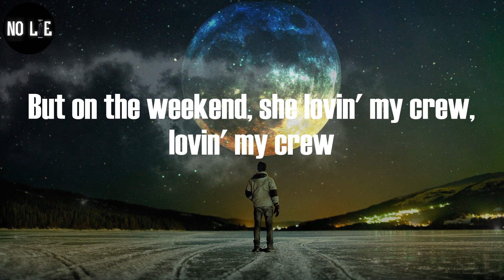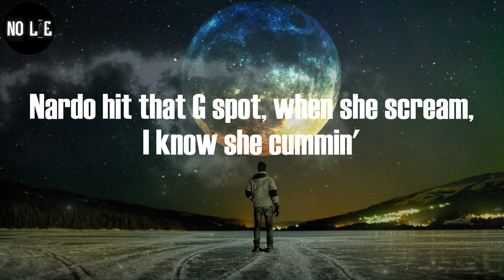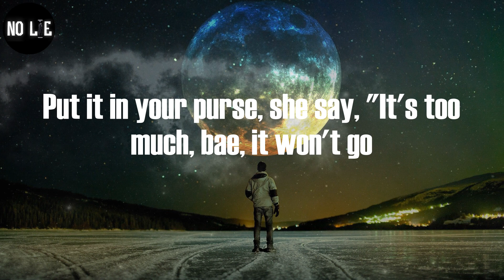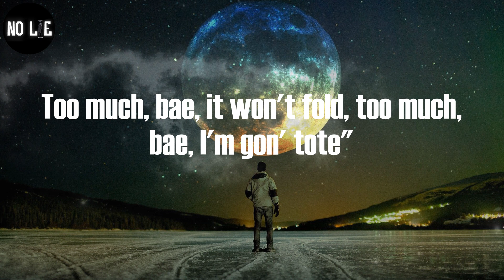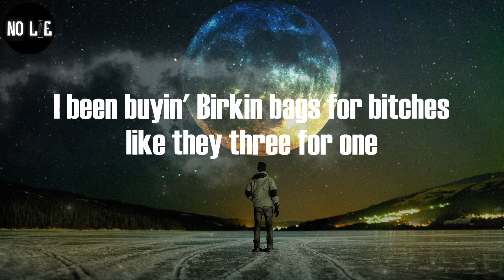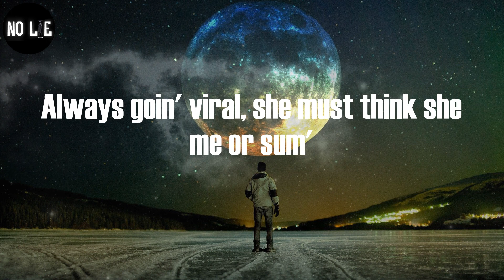Nardo Wick, "Me or Sum" (Lyric Video)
Nardo Wick - Me or Sum (Lyrics)

Yeah, Pluto
Wicked